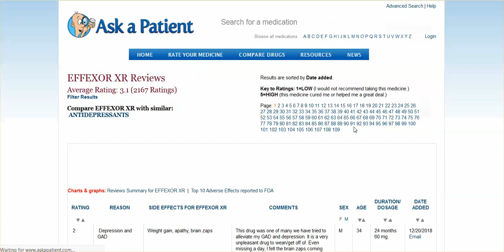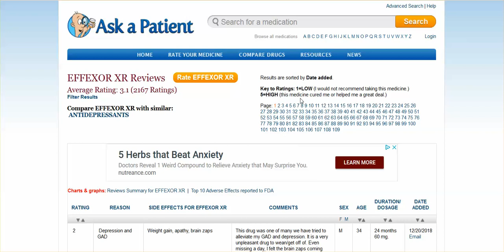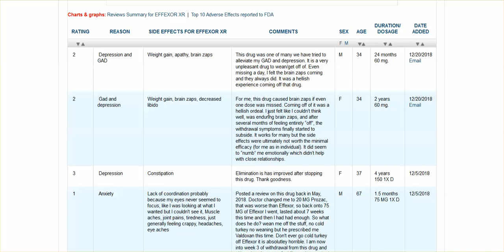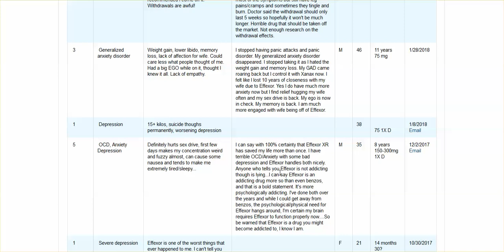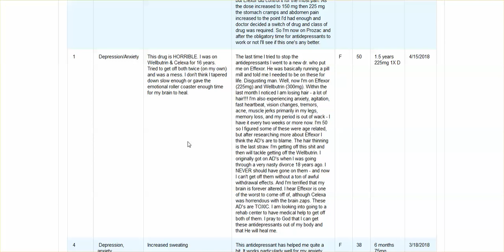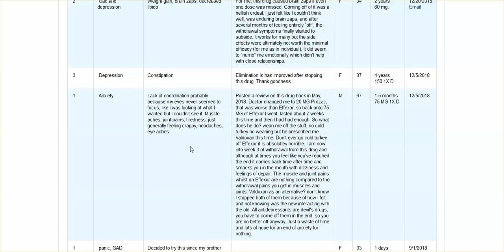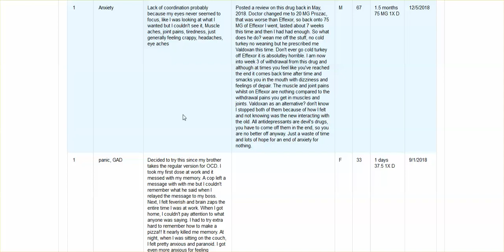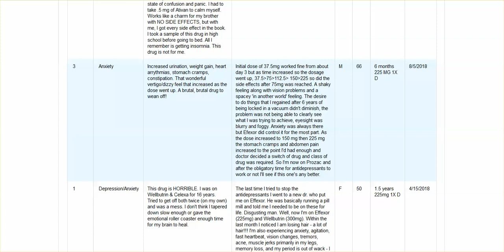Website Everyone Should Know Re: Big Pharma Medications, & A Bit OF My Effexor Experience